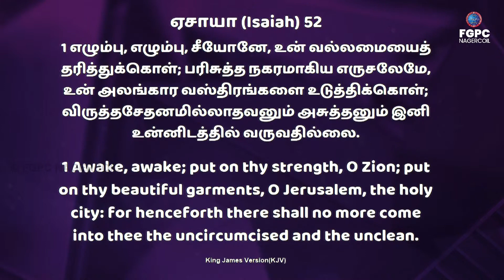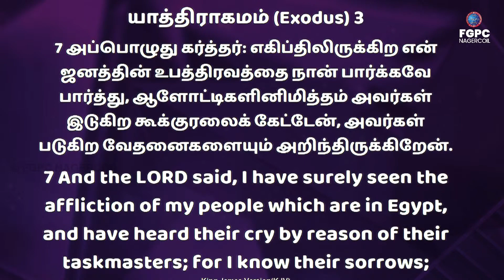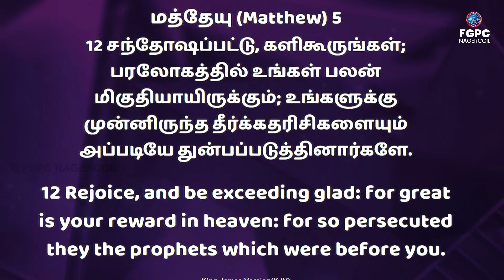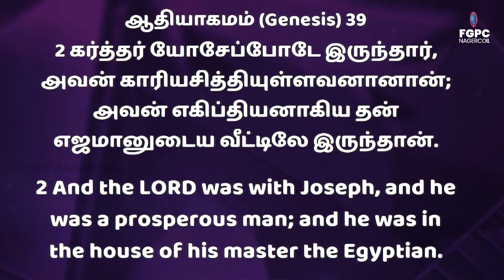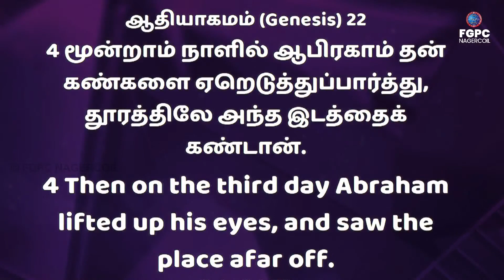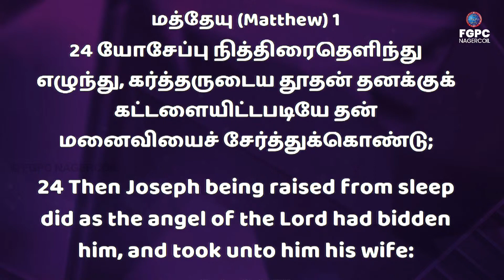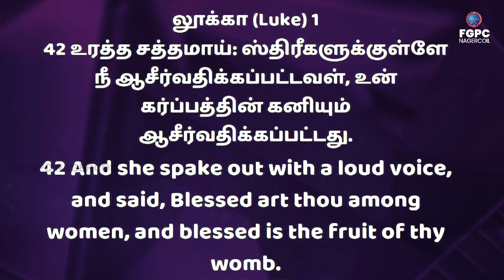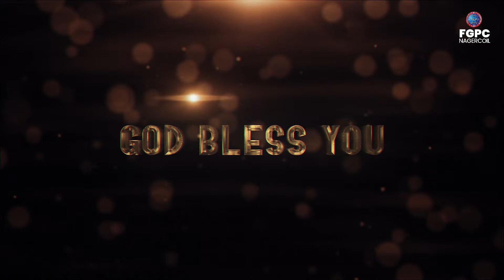🔴FASTING PRAYER​​ || DAVIDSAM JOYSON|| FGPC NAGERCOIL